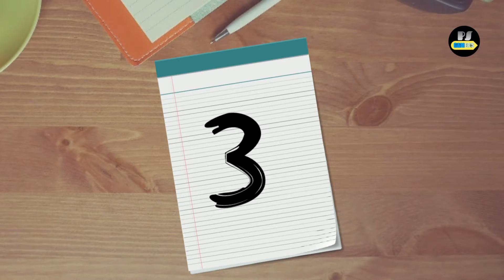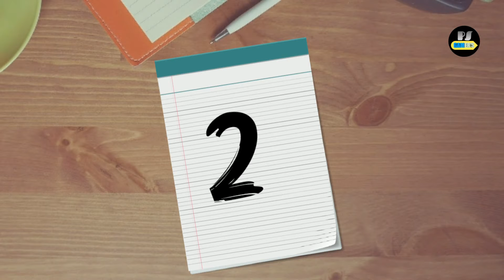Alternative Games For PUBG || Best Battle Royal Games || Tamil || TOP 5 || PRISRI GAMERS || Fau-G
prisrigamers Alternative Games For PUBG || Best Battle Royal Games || Tamil || TOP 5 || PRISRI GAMERS || Fau-G